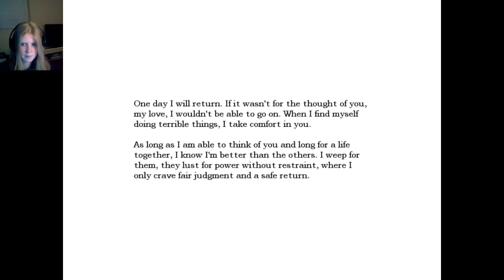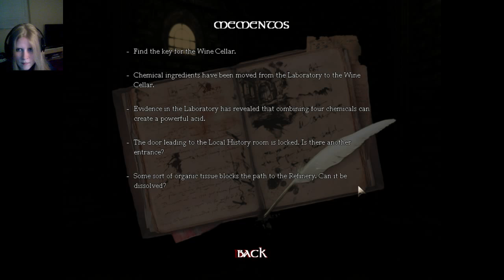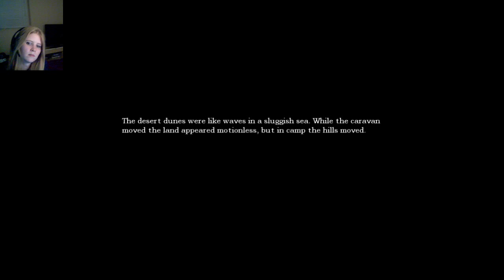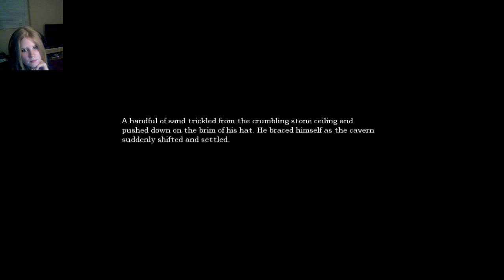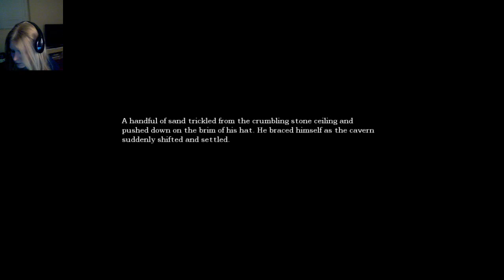First time Amnesia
Playing Amnesia for the first time. Scary!